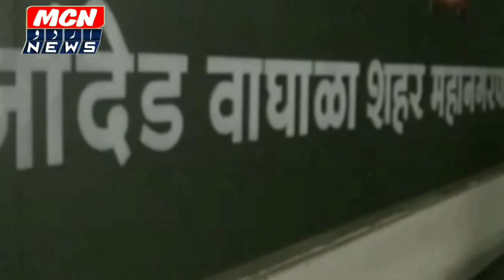मनपा ने कहा पुराने शहर मे 10 अप्रिल से फिर अजायेगा नलो मे पानी।